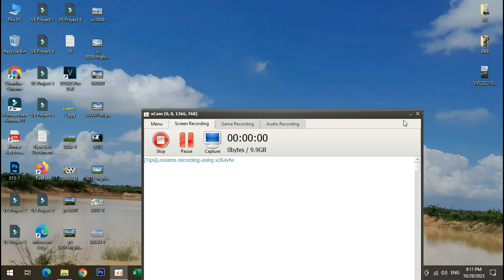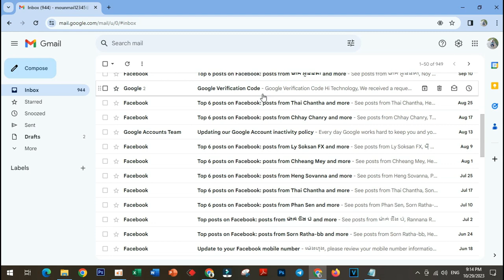How to Logout Gmail Account in Laptop Computer [ Guide ] 2023